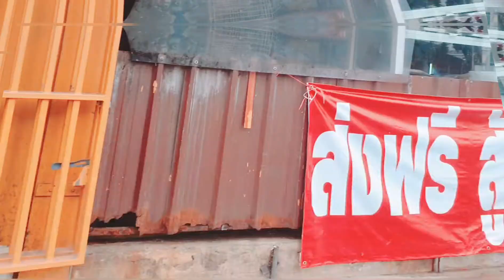Paitamngankanja [ไปทำงานกันจ่ะ] - VLOG เดินทางไปทำงานช่วง COVID19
Vlog เดินทางไปทำงาน ในช่วง COVID-19​ น่าสงสารอดสูยิ่งนัก